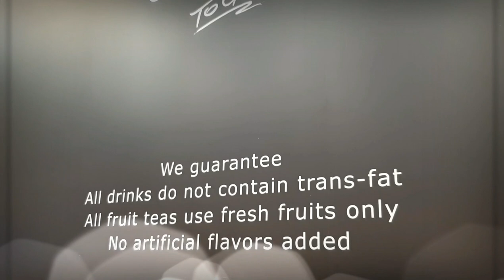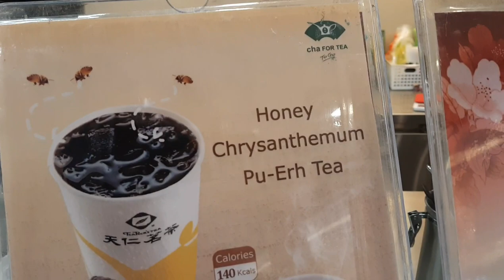Food Vlog #1 - Ten Ren's Tea Review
What do we have in common? We love matcha or green tea!!!

We actually made honest reviews about the food we ordered and about the place.

Thank you TenRensTea for having us.

Visit them at Festival Mall, Alabang or Mall of Asia, Pasay!